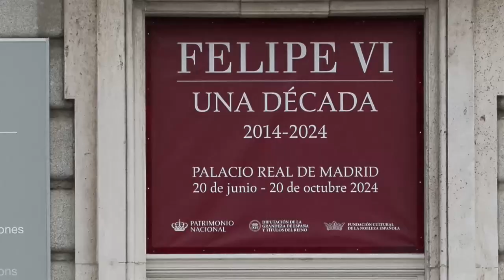Se cumplen diez años del reinado de Felipe VI, en el Palacio Real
El Palacio Real de Madrid, una de las residencias de la familia real, acoge desde esta semana la exposición 'Felipe VI 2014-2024. Una década de la historia de Corona de España' en la que una serie de 23 instantáneas recogen los momentos más representativos del reinado de Felipe VI.